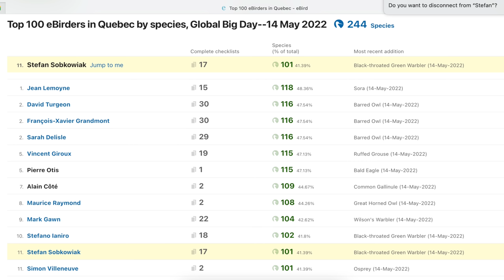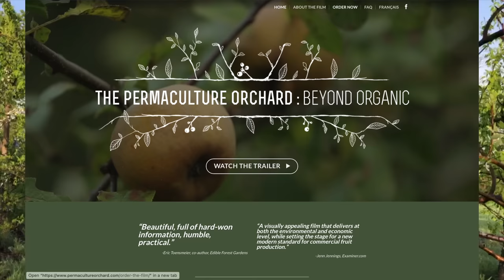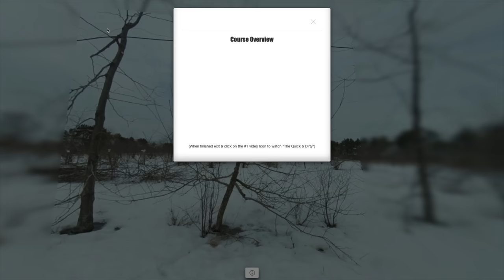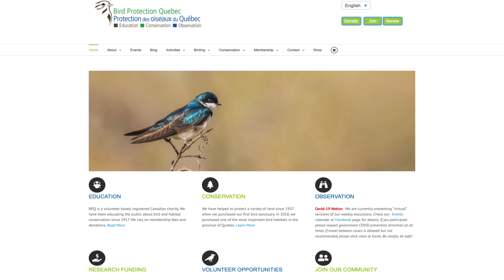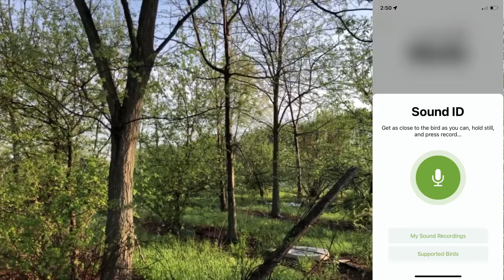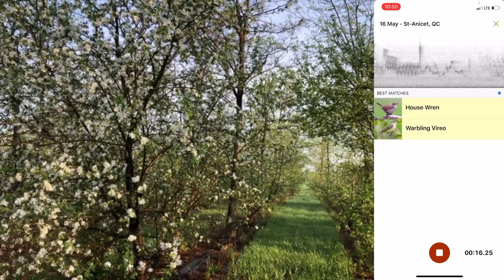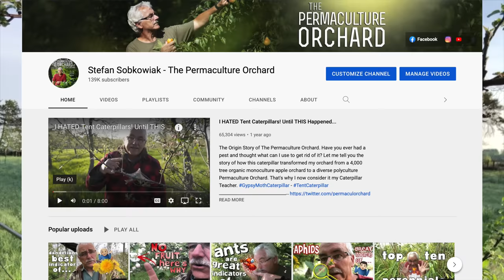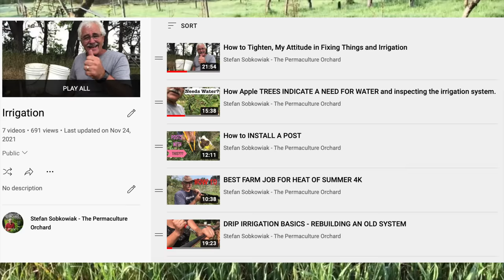Go Walkabout Spring 2022: Blooms Birds Beautiful in the Permaculture Orchard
I have to share this GLORIOUS time of year with you. Spring is wonderful, the blooms, the birds everything is so beautiful. Come along for a walkabout in the Permaculture Orchard.
Also updates on the new seeded orchard, new nursery, new fowl.

=== LEARN ABOUT THE PERMACULTURE ORCHARD ===

Have trees already? NEW PRUNING COURSE.

Want to VISIT the Permaculture Orchard? Start your VIRTUAL TOUR of the Permaculture Orchard for FREE

Want FOOD? See The Farm

My BIGGEST Mistakes made in the Orchard (Playlist) THIS WILL SAVE YOU crazy TIME and MONEY!!!

=== SOCIAL MEDIA ===